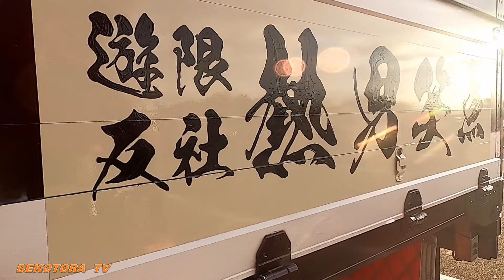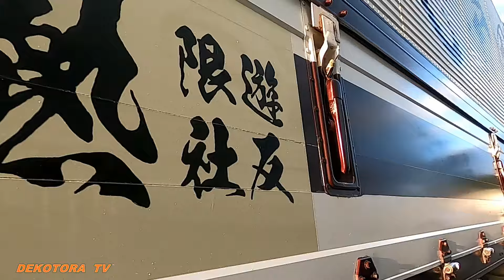遊限反社❢熱男笑点様はコチラです❢❢大分アートトラッククラブ『絆』チャリティ撮影会NO24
デコトラTＶでは、コチラのYouTube動画を【大分アートトラッククラブ『絆』チャリティ撮影会】の再生リストにまとめています。

2023年9月24日(日)絆 チャリティ撮影会が大分県大分市のレゾナックドーム大分（旧大分銀行ドーム）で開催されたので早朝からお邪魔して来ました。
馴染みのトラックやお初のトラック、沢山撮影させて貰いました。
もしかして貴方の知り合いが映っているかも!？
探しながら最後までご視聴下さい。